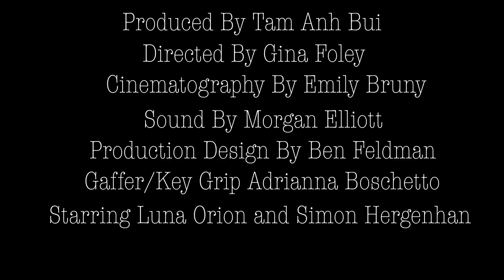Just Mime with it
A failed, corrupt mime tries to win over the affections of a woman who has no interest in him.